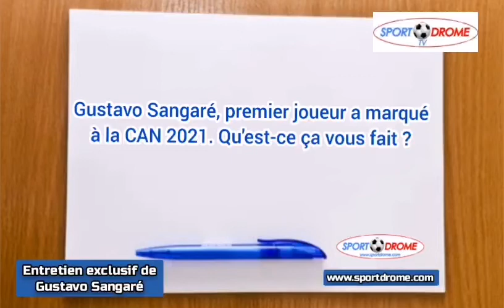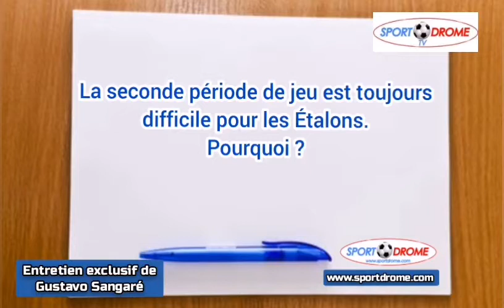Burkina Faso vs Tunisie: Entretien exclusif de Gustavo Sangaré par Ablam GNAMESSO